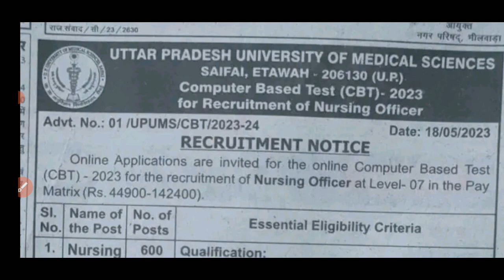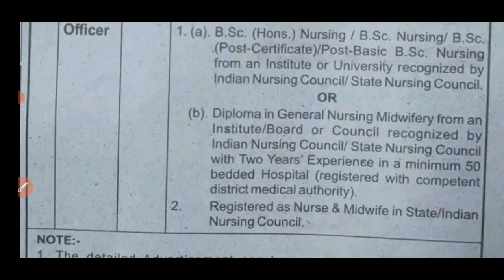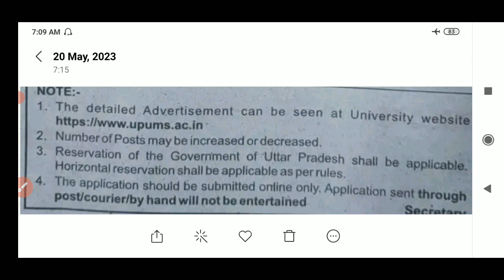# Nursing Officer vacancy / # नर्सिंग ऑफिसर के कुल 600 पद / सैफई (इटावा) paramedical vacancy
up nhm 17000 anm vacancy, upnhm anm latest vacancy, up nhm 17000 vacancy, upnhm latest vacancy 2022